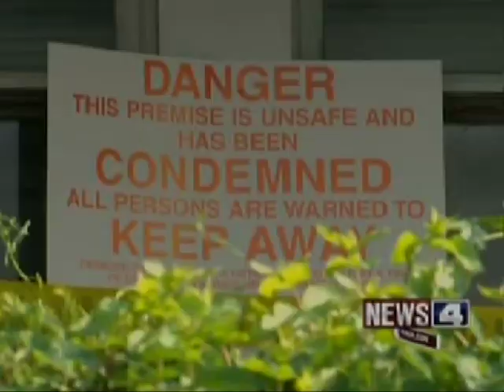21st Ward family in need of Assistance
A powerful storm last week caused a lot of damage in the 21st Ward, knocking down trees and damaging property. But for one family in the Penrose neighborhood the storm changed everything.